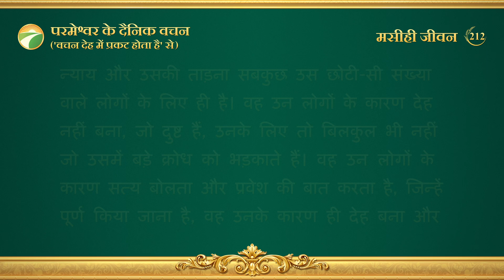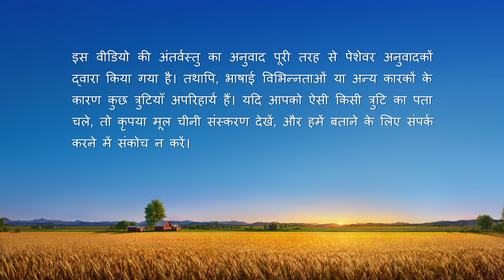परमेश्वर के दैनिक वचन : परमेश्वर के कार्य को जानना | अंश 212